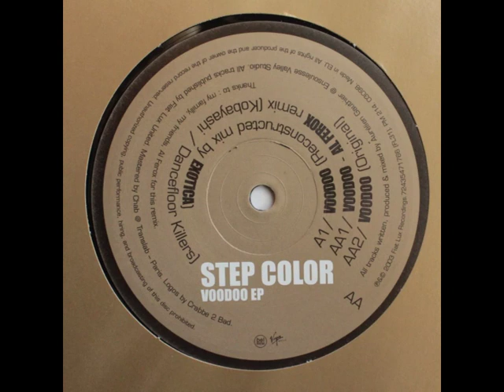Step Color - Voodoo (Al Ferox Remix)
Taken from:

Step Color - Voodoo EP
Fiat Lux (2003) - FL031